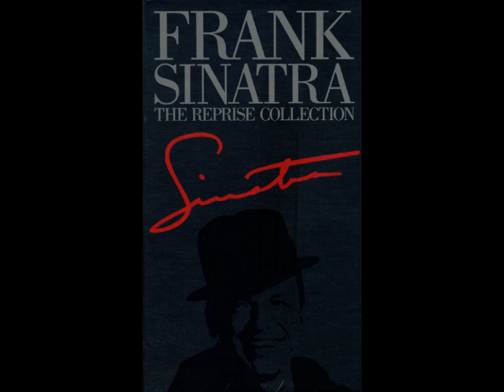Frank Sinatra - A Nightingale Sang in Berkeley Square (The Reprise Collection) HQ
Frank Sinatra - A Nightingale Sang in Berkeley Square (The Reprise Collection) HQ D120
High quality (the best around) REDUX of Sinatra's hits.
Made famous for it's use in the groundbreaking HBO show The Sopranos 'The Reprise collection' is a must have for those old and new to the great voice.

Review
The pundits claim that Ol' Blue Eyes did his best work with Columbia in the '50s, but there's more great '60s and '70s stuff here than you can shake a stick at. After all, Sinatra wouldn't start his own label only to sing schlock. This four-CD set was released to celebrate The Chairman's 75th birthday and it traces the mellowing of that tremendous voice like the aging of a fine wine. It also adds eight unreleased tracks to a staggering song list highlighted by biggies like "New York, New York," "My Way," "The Way You Look Tonight," "It Was a Very Good Year," and "The Song Is You." --Michael Ruby